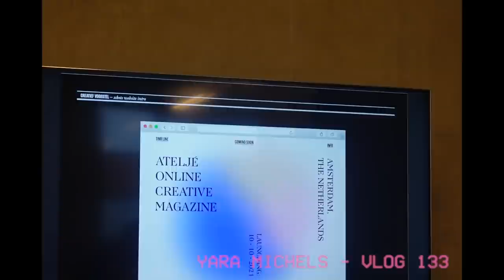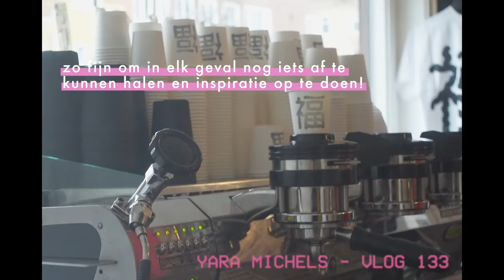Zelf mijn haren rood verven & veel wandelen (een paar weken geleden) • vlog #133 • Yara Michels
I'm back! Deze vlog ligt eigenlijk al even op de plank dus begon ik net vóór de avondklok - door de drukte rondom het huis en Ateljé en doordat ik eigenlijk niks anders meemaak dan 'opstaan, werken, eten, repeat', duurde het filmen en editen wat langer dan gewoonlijk :) Op Insta Stories deel ik wel continu mijn daily life, als je dat leuk vindt!

In deze vlog neem ik je mee - drumrolls... naar werk, haha, en lange (avond)wandelingen. Ik verf mijn eigen haren voor het eerst in mijn leven (!) en start het jaar goed door eindelijk mijn fysio oefeningen te doen. Voor Ateljé hebben we een brainstorm gehad met plannen voor 2021. Ik ben benieuwd: wat zouden jullie graag voor nieuwe producten zien? Laat het me zeker weten in de comments :) Liefs!

Yara Michels (31) is een vlogger, televisie presentatrice (Net5) en was hoofdredacteur van LINDA.meiden. Ze begon in 2009 een van de eerste modeblogs van Nederland. Op haar blog Chapter Friday deelde ze persoonlijke verhalen en inspiratie met een focus op stijl en carrière - en met als missie om je een stap dichterbij je doelen te brengen. Op haar kanalen krijg je een persoonlijke kijk in haar leven als modeprofessional. Yara's missie is: het leven van haar kijkers en lezers nét iets gelukkiger, mooier en gemakkelijker maken. Daarom vind je hier video’s over het ontwikkelen van je eigen kledingstijl, over sollicitatietips, piercings, fashion trends, interieur inspiratie en everything in between.